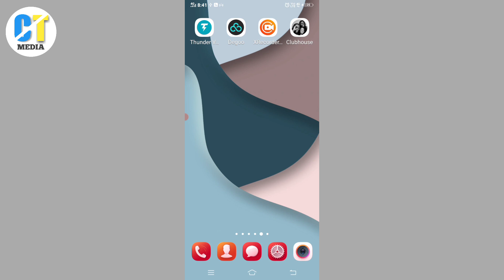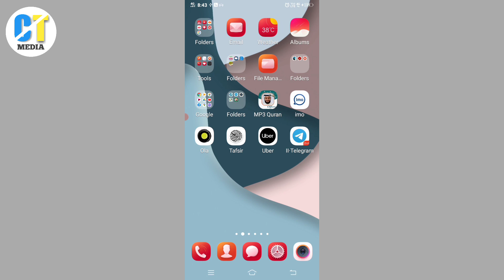یک قابلیت خیلی مهم واتساپ